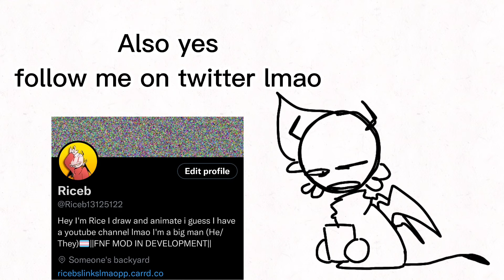Unfinished animations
ALSO THANKS FOR 200 SUBS HOLY MOTHER FUCK I'M GONNA EXPLODE